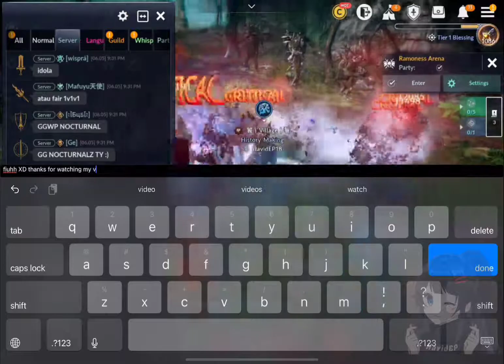Black Desert Mobile | Spiritwalker 😼| Ramoness ⚔️ | 3 VS 3 | Individual Matching 😺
Hi guys, this time i want to play ramoness using Spiritwalker. Let's go 🥳